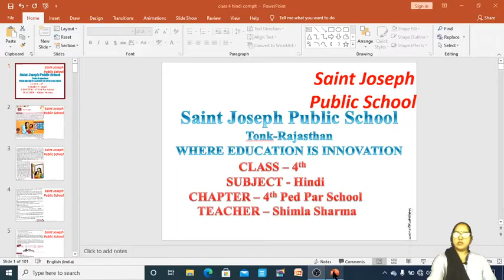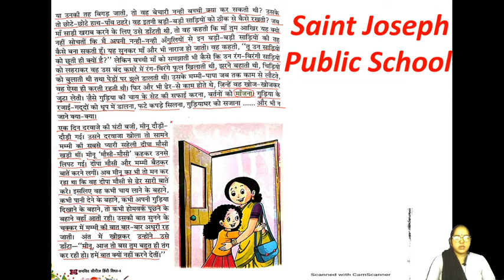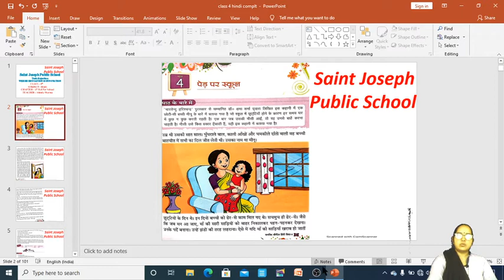Class 4 | Hindi | Ped Par School | Lecture 1